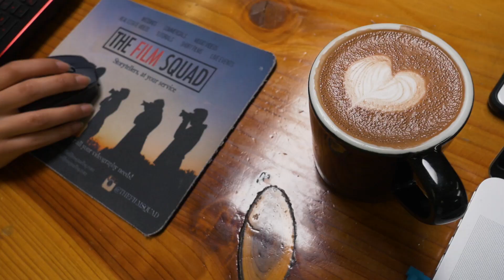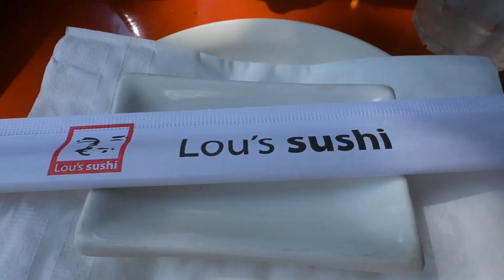Hitachino and friends (Ep 39)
Writing, gaming, eating - nothing better!